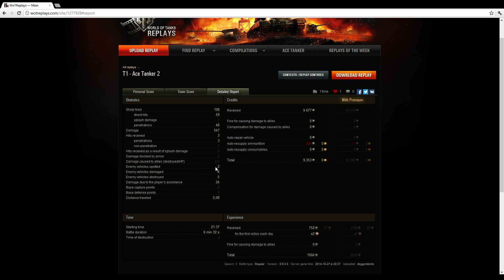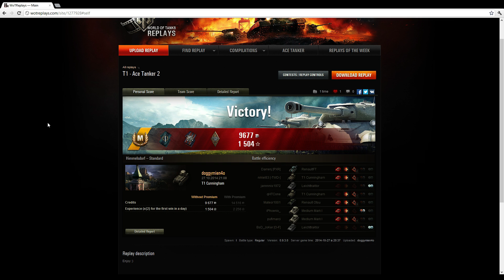WoT # 61 T1 - Танков Ас 2